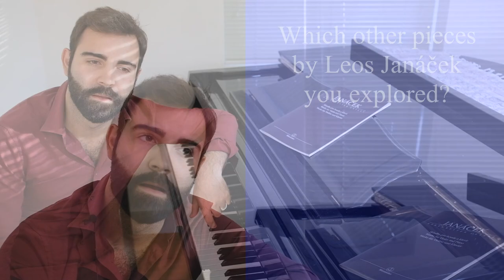Giulio Potenza Pianist Blog: An Interview about the composer Leoš Janáček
Leoš Janáček belongs to a wave of twentieth-century composers who sought greater realism and greater connection with everyday life, combined with a more all-encompassing use of musical resources. His operas in particular demonstrate the use of "speech"-derived melodic lines, folk and traditional material, and complex modal musical argument.

Giulio answers in this video the following questions about Janáček:

• 00:04 Leoš Janáček is not a well known name in piano repertoire like Chopin or Liszt. When did you first heard his name and about his music?

• 01:18 Which characteristics of Leoš Janáček made you think: 'I want him in my repertoire, I want to go through the hard work of studying his pieces'?

• 03:12 You played the “Sonata 1.X.1905”. What’s the meaning of the title, and what’s the story behind it?

• 05:20 Which passages were the most challenging for you to play in the Sonata 1.X.1905? (Giulio plays some samples here)

• 08:11 Which other pieces by Leoš Janáček you explored?

Official YouTube Chanel of the italian pianist Giulio Potenza